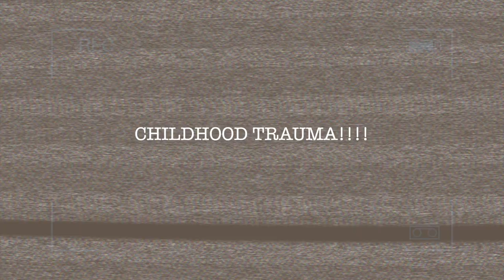Healing From Childhood Trauma I ESSENCEOFSHAY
Healing From Childhood Trauma

I want everyone to take away that it is okay to not be okay. if you have been hurt, you don't have to stay there. you don't have to continue to hurt, or feel bad over the actions of someone else. you are not your pain! With that being said, do not run from what happened to you as a kid, face it, and learn from it!

having that "wall" up, putting that people pleasure vibe out  has been a stump in my growing process. it has stopped me in my tracks from growing and has been a constant reminder of my past childhood trauma.